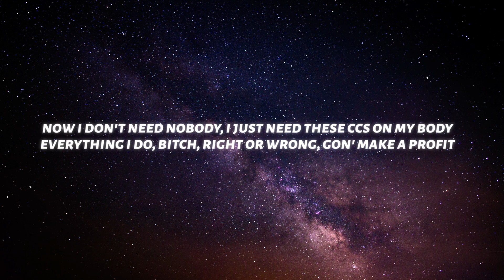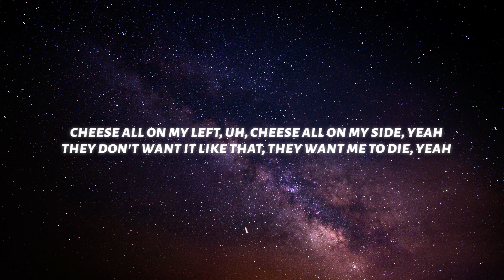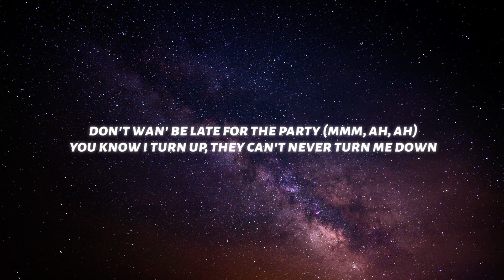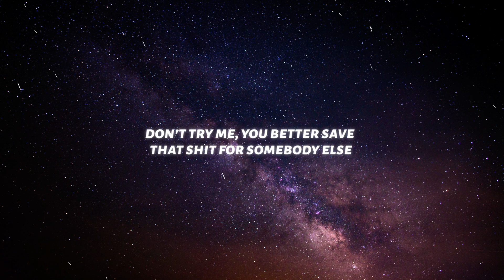Lil Nas X - Late To Da Party (Lyrics) ft. NBA YoungBoy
♫ Lil Nas X & NBA YoungBoy - Late To Da Party